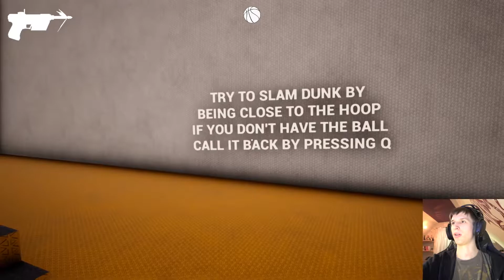Dunk on them Haters - Grapple Hoops Demo 'RS'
Swing in for the dunk!

Like the game?